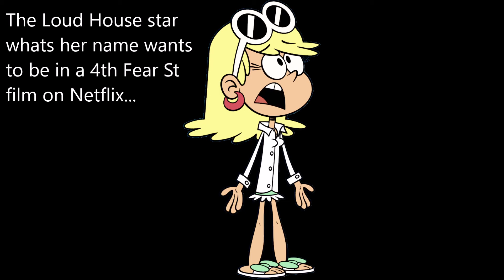Fear Street Trilogy; AHS Season 10 Shuts Down Prod; The Flash; Haunted Mask Film? Canada Cinemas